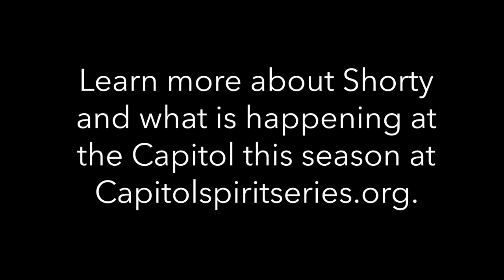Capitol Conversations: Shorty McCall, Resident Spirit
On this episode of Capitol Conversations, Charlie is joined by a very special guest. Learn more about today's guest at CapitolSpiritSeries.org

Capitol Theatre Conversations: Community Edition
This series of video chats and interviews focuses on sharing the memories and celebrating the moments that define the connection between the Capitol Theatre and the Yakima community.